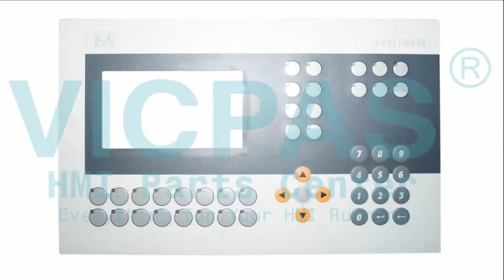for B&R 5D2519.08 Provit 2500 Terminal Keypad?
B&R 5D2519.08 Provit 2500 Keyboard Membrane
where you can find B and R Provit 2500 5D2519.08 Membrane Keyboard Keypad, more part and product detail than you ever thought possible!

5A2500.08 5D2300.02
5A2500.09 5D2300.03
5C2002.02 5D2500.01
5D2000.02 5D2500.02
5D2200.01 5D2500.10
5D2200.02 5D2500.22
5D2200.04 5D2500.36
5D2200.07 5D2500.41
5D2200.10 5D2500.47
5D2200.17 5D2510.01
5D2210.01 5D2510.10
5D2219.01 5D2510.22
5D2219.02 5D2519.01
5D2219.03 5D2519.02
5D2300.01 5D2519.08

VICPAS is the global leading provider of full B&R Provit HMI for replacement, we have inventory touchscreen glass, membrane keypad and other accessories for B&R repair replacement.

Skype:cmt-kandy
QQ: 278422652